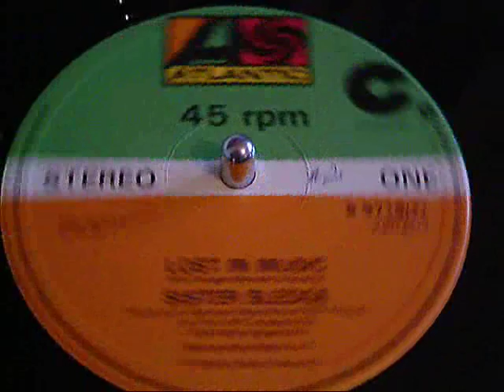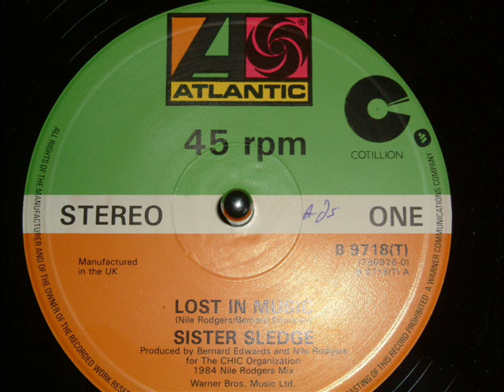SISTER SLEDGE - LOST IN MUSIC (12 INCH VERSION)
Sister Sledge ‎-- Lost In Music
Label:
Atlantic ‎-- B9718T, Cotillion ‎-- B9718T, Atlantic ‎-- B 9718 (T), Cotillion ‎-- B 9718 (T), Atlantic ‎-- 796926-0, Cotillion ‎-- 796926-0
Format:
Vinyl, 12", 45 RPM
Country:
UK & Europe
Released:
Aug 1984
Genre:
Electronic, Funk / Soul
Style:
Disco
TracklistHide Credits▼
A   Lost In Music (Special 1984 Nile Rodgers Remix)
Backing Vocals [Additional Background Vocals] -- Andy Taylor, Simon Le Bon
Engineer [Remix Engineer] -- Jason Corsaro
Producer -- Bernard Edwards & Nile Rodgers
Remix -- Nile Rodgers
Written-By -- Nile Rodgers/Bernard Edwards*
6:42
B   Smile
Producer -- George Duke
Written-By -- Kathy Sledge Lightfoot, Phil Lightfoot*
5:11
Companies etc▼
Phonographic Copyright (p) -- Cotillion Records
Notes▼
Durations are manually timed, not written on release.
Manufactured in the UK
UK Cat. No. B9718T
Sleeve cat #: B9718T
Label cat #: B 9718 (T)